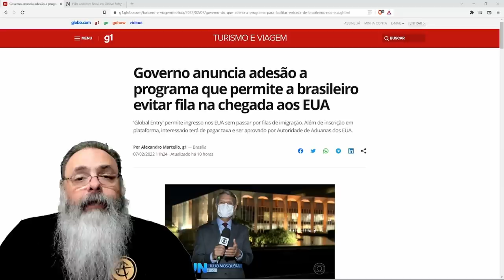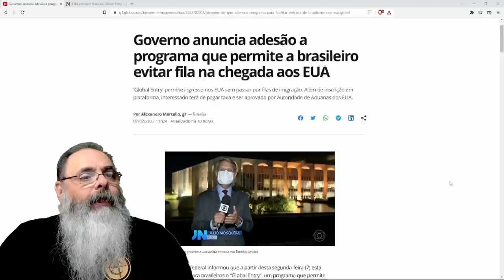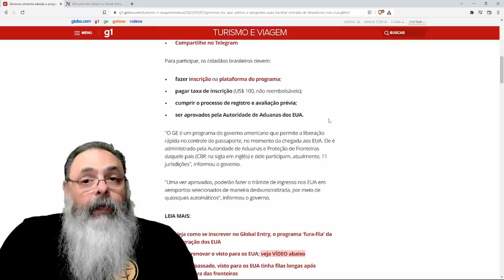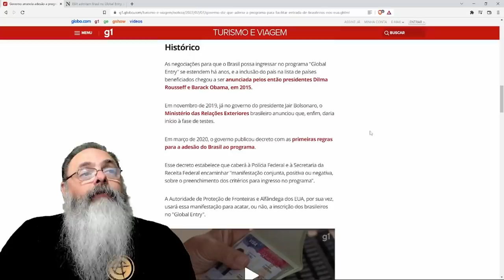Dilma tentou, mas Bolsonaro conseguiu: Entrar nos Estados Unidos ficou um pouquinho mais fácil